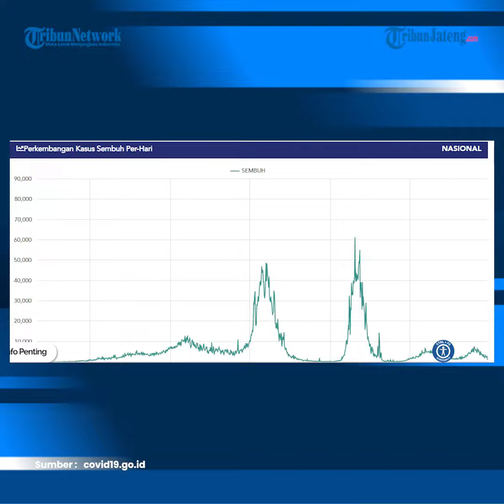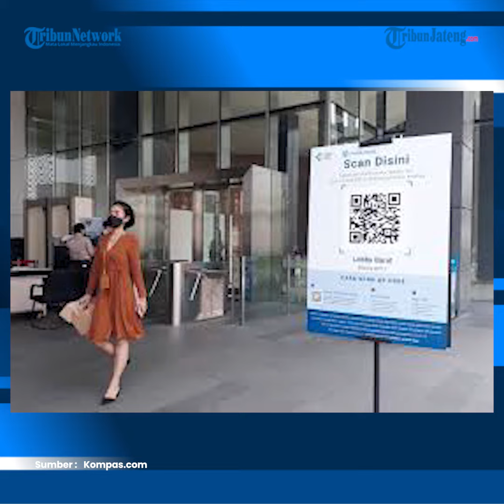Update Corona di Indonesia, 6.716.124 Positif, 6.535.356 Pasien Sembuh dan 160.537 Orang Meninggal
Pemerintah kembali mengumumkan penambahan kasus harian Covid-19. Hingga Minggu (25/12/2022) pukul 12.00 WIB, ada 538 kasus positif dalam 24 jam terakhir.

Sehingga total menjadi 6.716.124 kasus positif Corona.